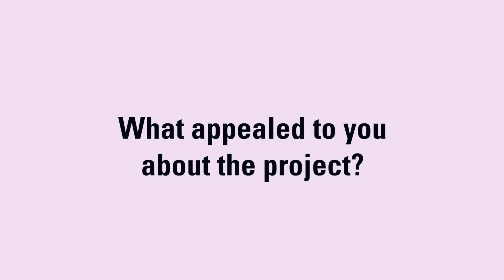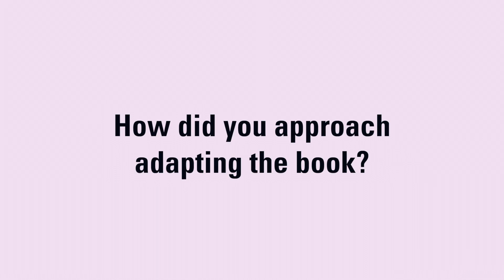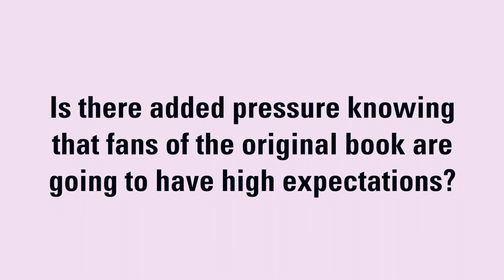NOS4A2’s Zachary Quinto, Ashleigh Cummings & Jami O’Brien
Zachary Quinto was in no rush to play another notorious villain on television (his breakout role was as Sylar on Heroes, and he went on to embody the terrifying Dr. Oliver Thredson on American Horror Story: Asylum). But the scripts, and auspices, of AMC’s NOS4A2 convinced him to take on another fear-inducing character, Charlie Manx, who kidnaps children and takes them to a place called Christmasland. Based on the book of the same name by Joe Hill, the horror series was adapted for television by Jami O’Brien—who serves as showrunner—and stars Ashleigh Cummings as Vic McQueen, a special teen who sets out to stop Manx. TV Drama Weekly caught up with Quinto, Cummings and O’Brien to talk about the new series, which launched on AMC in the U.S. last weekend.